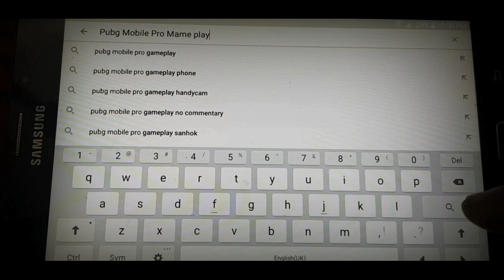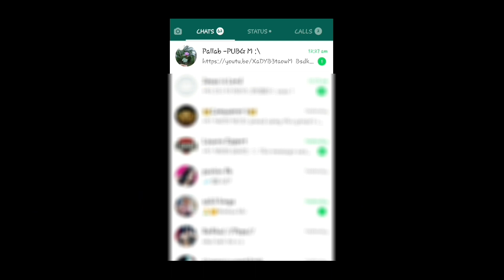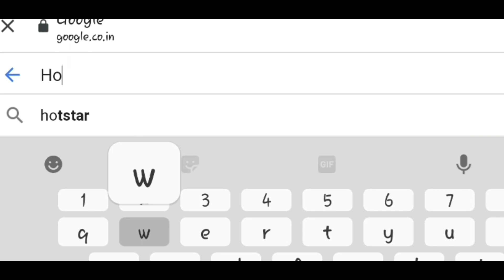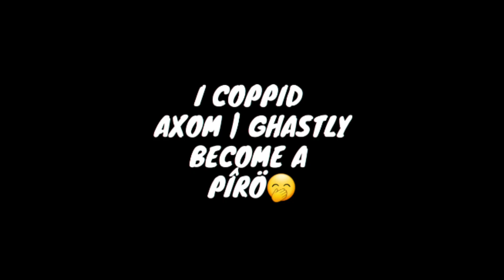I Copied AXOM Ghastly Become A Piro!!!😂| Real Story Noob To Pro Journey | Dxtar YT | PUBG MOBILE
Hi✔
Hello✔
What's Up✔
❤JOI AI AXOM❤
Soòooooooóooooø
Welcome back to mY Yóutube channel guys❤
 I am back another PUBG Mobile video✌
And This Video I Made Just For Entertainment PrUpose. 🥰 don't Create hate We Love Every Type Of Gamer Sooo Plzzz Just Enjoy This Video
Joi Ai Okhom🖤
Iam A Low End Device Player But It's Ohky Iam Hppie With My Device 🤗🔥/ Hope You guyz Are Enjoy it❤✌ Keep Loving✌❤ A Low end Device Player❤
IN GAME Details 👇
IGN- LORD》Dxtar YT✌
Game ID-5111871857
CLAN- NES-NortEastEsports✔
DM Me Any Question For This Video
GamePlay STYLE💫
✔4FINGER🧤 ALWAYS ON GYRO🖤
Device-Samsung galaxy s8 plus✔
Editor- KineMaster✔
Recorder-Samsung Galaxy s8 Recorder✔
LOVE YOU ALL ❤
KEEP SUPPORTING🖤